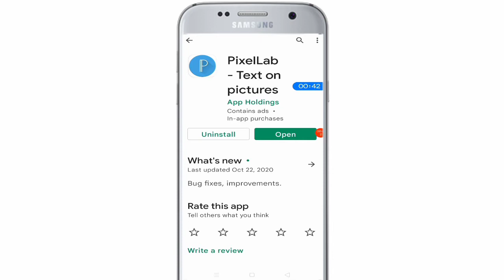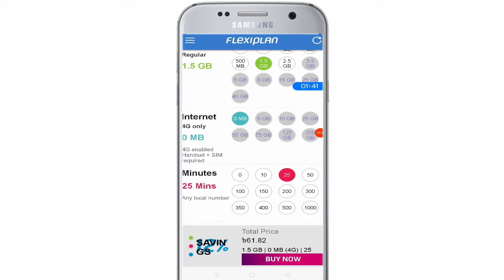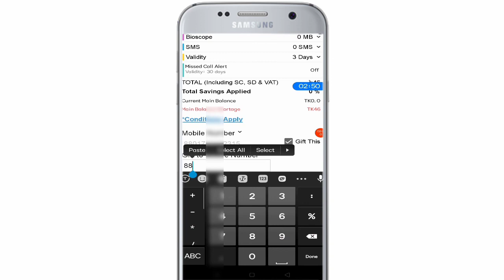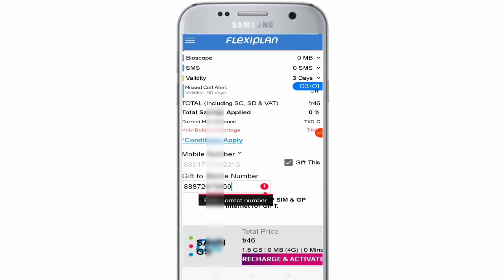How to Data MB minute Transfer Any Sim 2022।যে কোনো সিমে এমবি ট্রান্সফার করবেন GP,Robi,airtel,BL